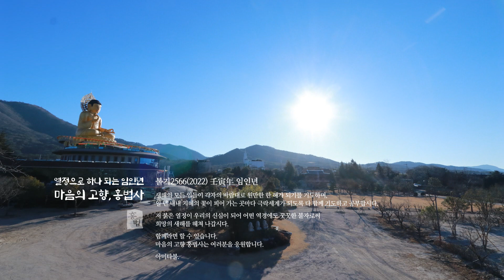임인년 대한불교조계종 홍법사 일출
홍법TV